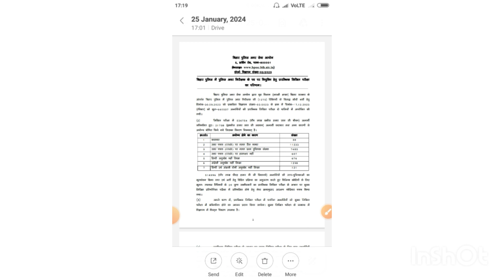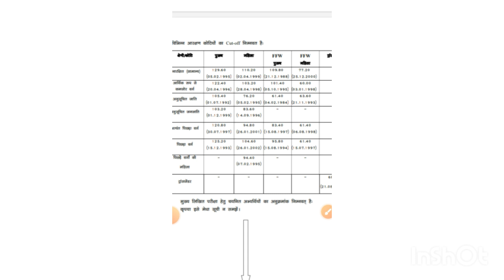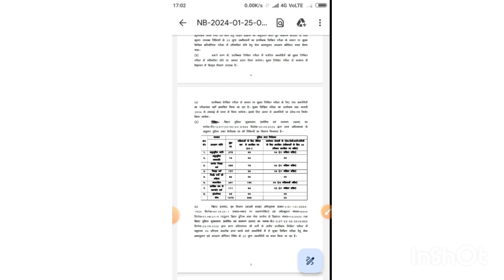Bihar दरोगा (SI) 1275 रिजल्ट जारी। कटऑफ जारी।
Bihar दरोगा (SI) 1275 रिजल्ट जारी